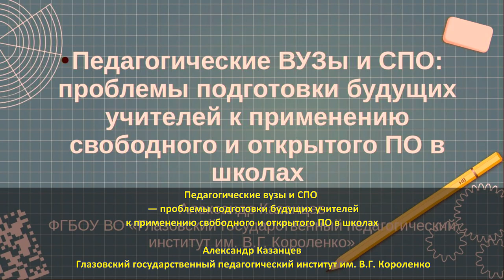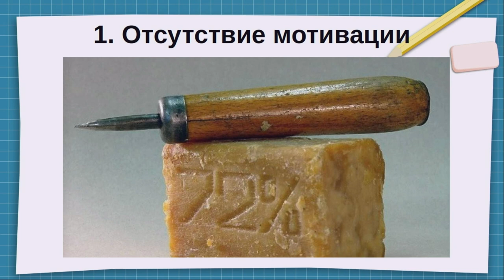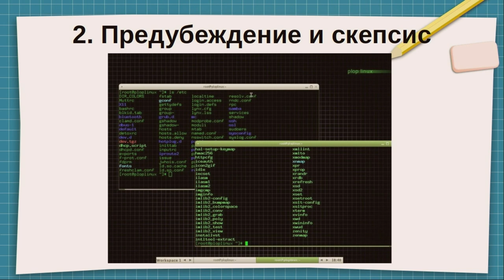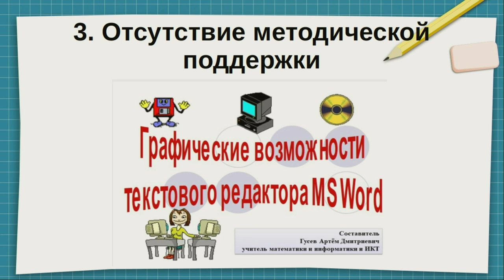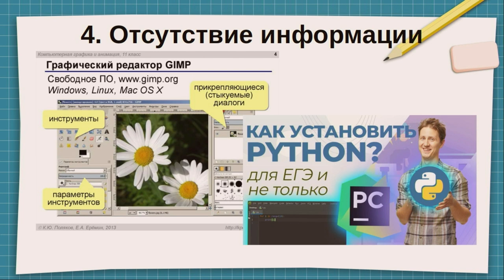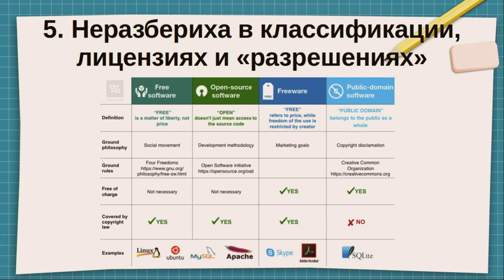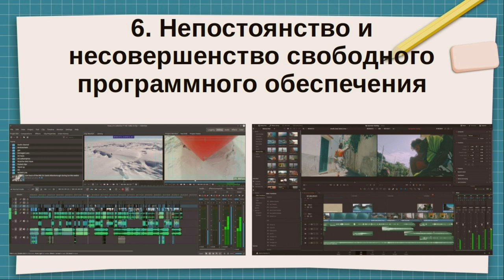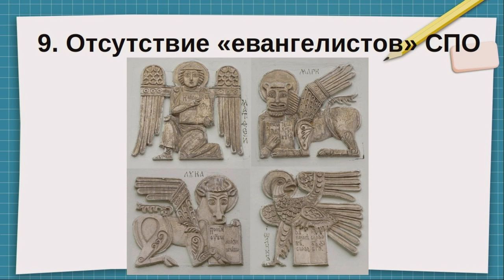Педагогические вузы и СПО — проблемы подготовки будущих учителей к применению свободного и открытог…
Педагогические вузы и СПО — проблемы подготовки будущих учителей к применению свободного и открытого ПО в школах (Александр Казанцев, OSEDUCONF-2023)
* Александр Казанцев

В статье рассматриваются проблемы подготовки будущих учителей к применению СПО в школах России: от наличия предубеждений
к СПО и проблем с методическим обеспечением до проблем, исходящих от самих разработчиков. Также будут предложены
варианты решения данной проблемы на примере российского свободного программного обеспечения.